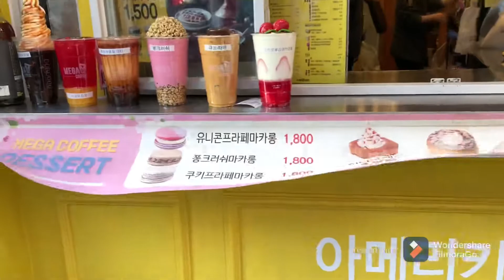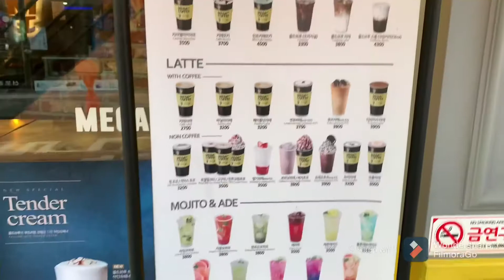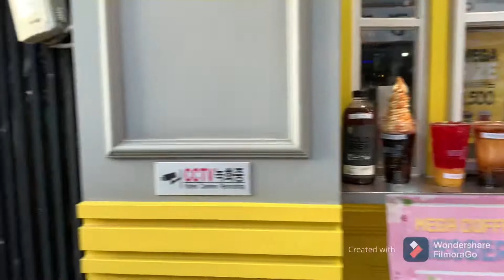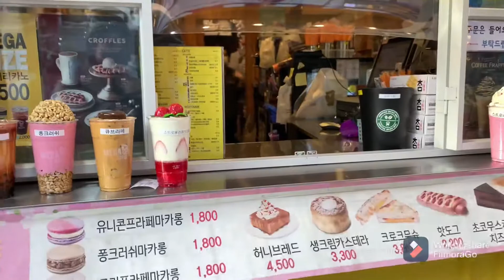Trying this Sweet Strawberry Chessyholic in size GRANDE’ @ MG coffee..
MG coffee is one of the coffee shop that serves chilling frappucino, Americano coffee, Smooth Aide, and other Brewed Coffee,  in GRANDE SIZES, for a very affordable price.I got the chance to experience one good Strawberry Frappuccino for only KW 4,500..
They offer a lot of varieties of flavor.. come have a taste of good frappuccino for a penny!!

Location: Sinpo Dong  International Market South Korea